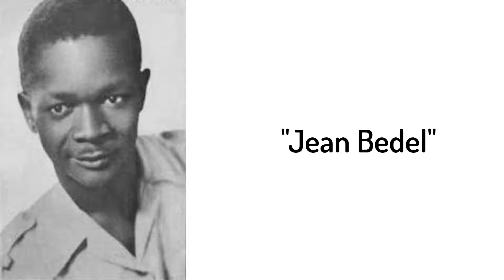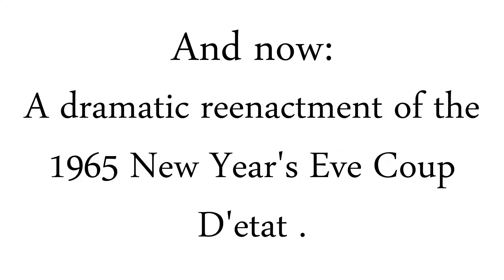The cane beating dictator, Bokassa I | DenshiDraws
The story of the ruthless cane-beating dictator, Bokassa I.